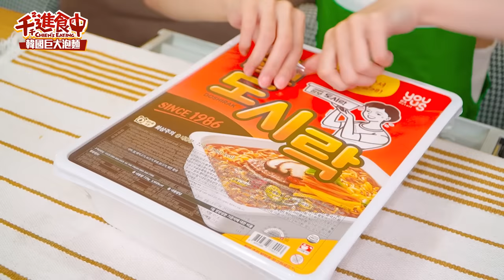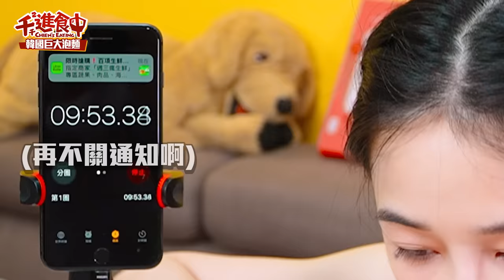【千千進食中】巨大便當盒泡麵！8倍大辣牛肉湯麵！開箱韓國SNS最夯泡麵，挑戰X分鐘完食？｜점보 도시락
終於買到在韓國網路燒很久的巨大泡麵
超多人敲碗要我吃看看
結果代購的過程一波三折

這個巨大泡麵是便當盒形狀
整個包裝有小巧思很促咪
好久沒吃大尺寸
那就來計時挑戰一下！